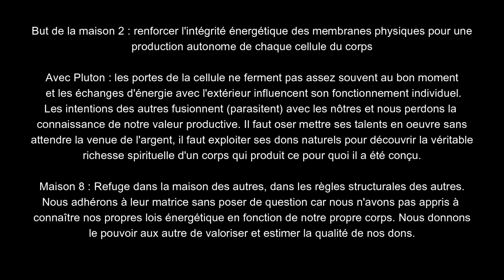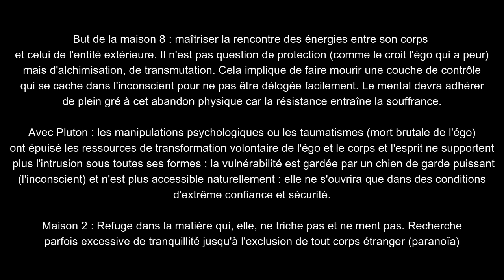Pluton en maison : Axe 2 - 8 (TAUREAU- SCORPION)